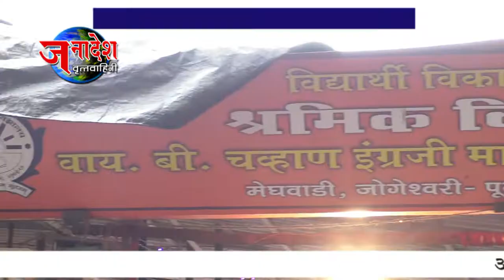NEWS 18 7 2019 जोगेश्वरी येथील श्रमिक विद्यालयात गुरुपोर्णिमा उत्सव साजरा